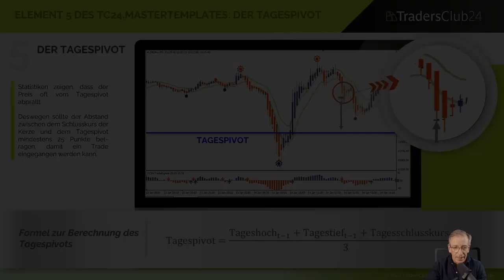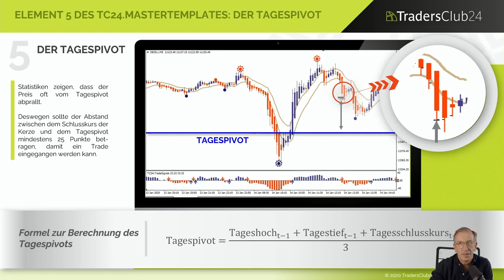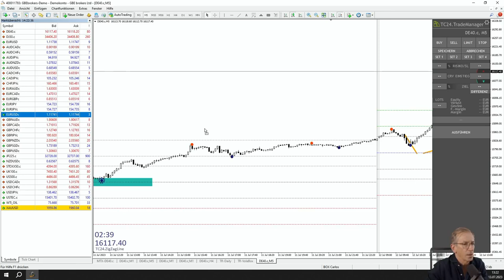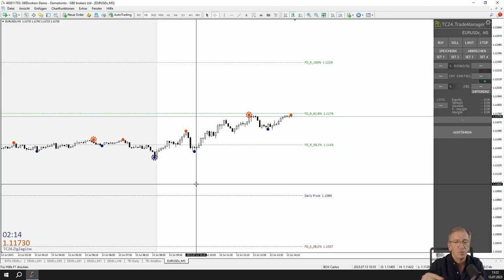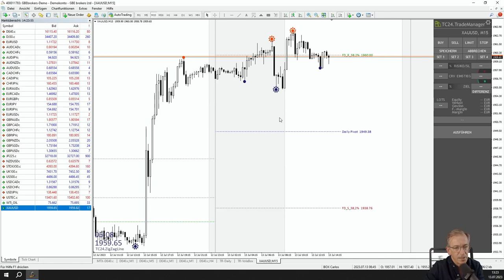Der Daily Pivot: Ein mächtiges Instrument für Trader - Entdecke sein Potenzial und seine Vorteile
🔥 In unserem neuesten Trading-Video erklären wir dir alles, was du über den Daily Pivot wissen musst! Erfahre, wie du dieses mächtige Trading-Werkzeug nutzen kannst, um deine Trades zu verbessern und bessere Handelsentscheidungen zu treffen. 💼💰

📊 Wir zeigen dir die Grundlagen des Daily Pivot und wie du es in deinem Trading anwenden kannst. Erfahre, wie dieses Instrument auf Basis von Kursdaten den durchschnittlichen Wert eines Finanzinstruments berechnet und dir wichtige Handelssignale liefert. 💥💪

💡 Entdecke die Vorteile und das Potenzial des Daily Pivot, um Marktumkehrungen, Unterstützungs- und Widerstandsniveaus sowie mögliche Trendrichtungen zu identifizieren. Erfahre, wie du diese Informationen in deine Trading-Strategie integrieren und deine Erfolgschancen erhöhen kannst. 🚀📈

💼💡 Lerne von unseren Trading-Experten, wie du den Daily Pivot effektiv nutzen kannst, um deine Handelsentscheidungen zu verbessern und dein Trading auf die nächste Stufe zu bringen. Entdecke, wie dieses mächtige Werkzeug deine Analysen und Einstiegszeitpunkte optimieren kann.

🌟 TradersClub24 - Dein Experte für Trading und Finanzmärkte! Entdecke bewährte Trading-Strategien und erhalte wertvolle Einblicke:

❗ Risikohinweis:
Die hier besprochenen Inhalte dienen lediglich der Information sowie der Unterhaltung. Die Inhalte stellen keine Anlageberatung dar. Bei den getroffenen Aussagen handelt es sich um persönliche Einschätzungen der Moderatoren. Ihr solltet stets eigene Recherche zu den betreffenden Themen machen. Den genannten Inhalten stellen keine Aufforderung zum Kauf oder Verkauf von Wertpapieren oder anderen Finanzinstrumenten dar. Die Autoren und Moderatoren haften nicht für entstandene Schäden.